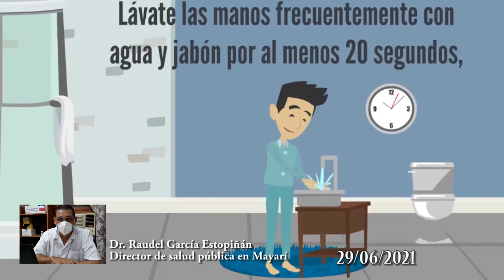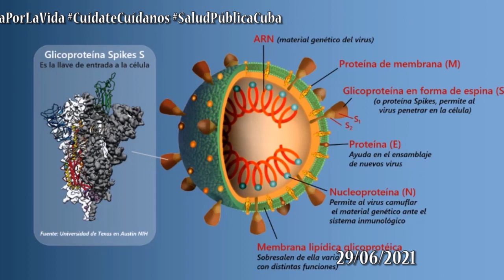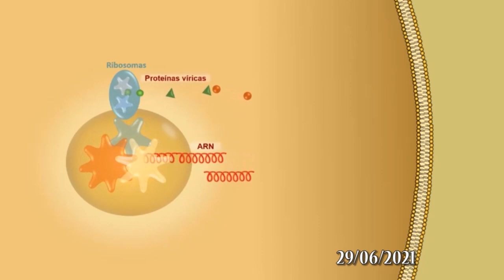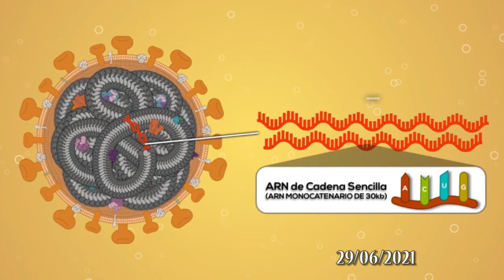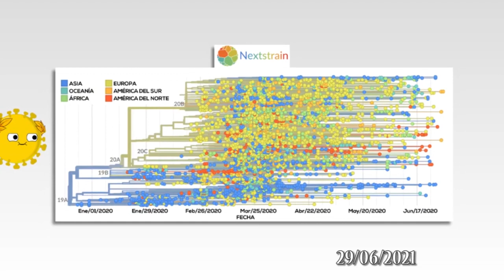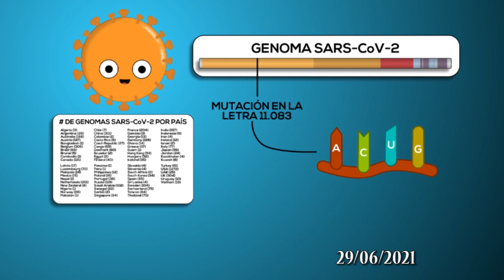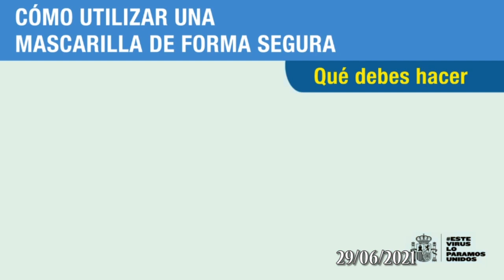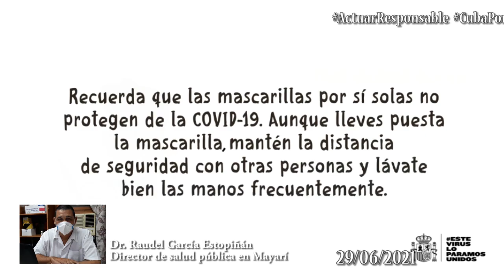Mayarí con situación compleja frente a la COVID-19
Nuevos casos y novedosas medidas para enfrentar el avance de la COVID-19 en Mayarí. Presentamos el parte local correspondiente al martes 29 de junio de 2029.